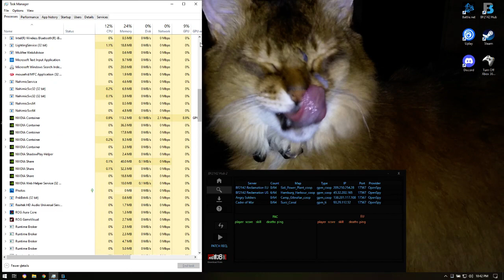Battlefield 2142, Extraordinary Play W/ Niteme 2-6-2022 2